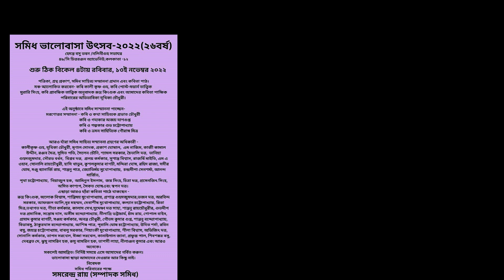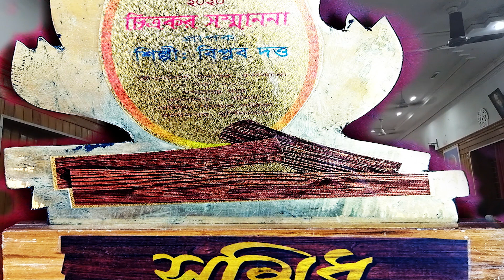Life time award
Life time award by Samidh to Biplab Dutta, Artist